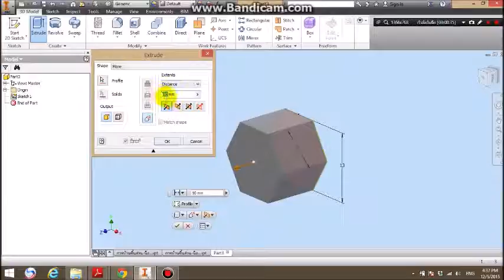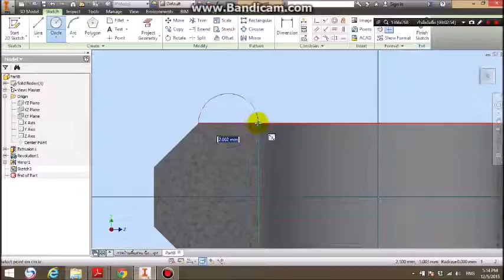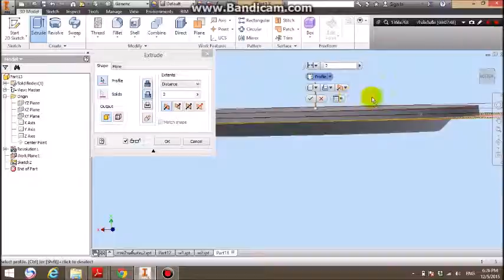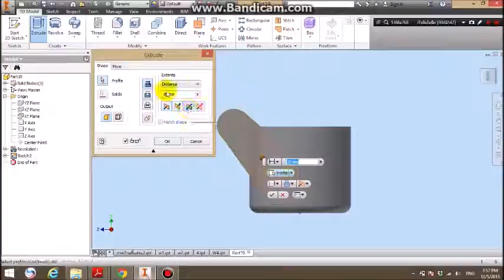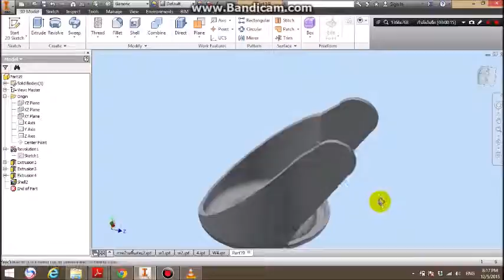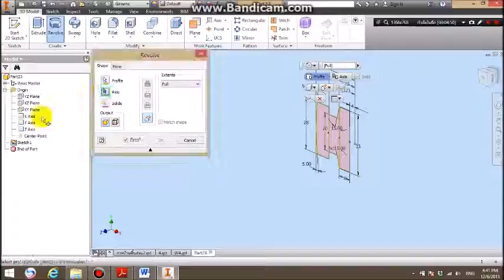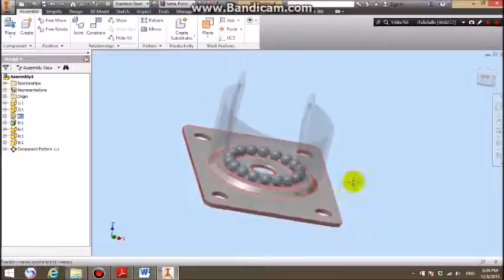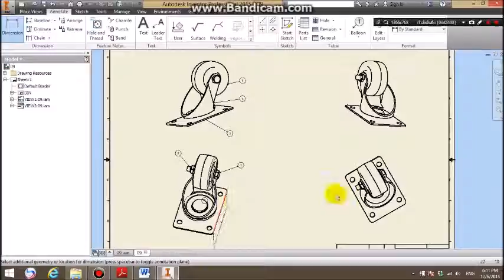เฉลยการบ้าน ครั้งที่ 3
วิชา วก 403 เรื่องเฉพาะทางวิศวกรรม เฉลยการบ้านครั้งที่ 3 จัดทำโดย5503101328 นายพิทยุตม์ ศรีขวา